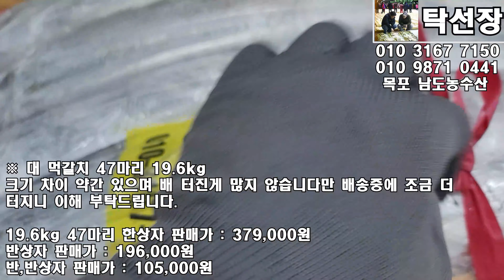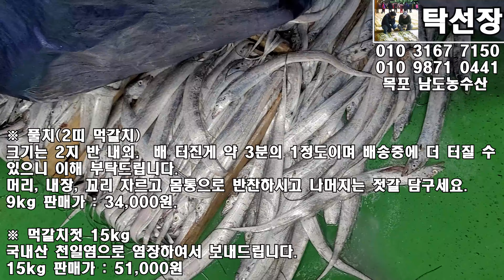8월 30일(판매 생선), 참조기(100미,140미), 덕대, 병어, 먹갈치(대,중), 파갈치, 풀치(목포 남도농수산 탁선장 010 3167 7150. 010 9871 0441)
※ 100미 유자망 참조기 15.3~15.5kg 정도.

마리당 23cm내외 입니다.

유자망 어선이 잡은 것이라 선도 떨어지는 것은 사실이지만 선도 좋은 것 나쁜 것 섞여 있습니다.

개봉하면 혹시라도 약간 이상한 냄새 날 수 있는데 상한 냄새 아니고 아가미,내장, 비린내 이니까 손질(비늘 긁고 아가미 빼서 손질)하면 냄새나지 않고 소분하여 냉동해서 드세요.

냄새 민감 하신 분 께서는 겨울(12월)에 주문하시는게 좋습니다.

파조기 가격은 안정화 되지 않아서 좀 기다리세요.

반상자는 저울로 나누므로 마릿수가 정확하지 않습니다.

한상자 판매가 : 539,000원
반상자 판매가 : 276,000원
반,반상자 판매가 : 145,000원

손질요청시 한상자2만원. 반상자 1만원 추가하세요.

※ 140미 유자망 참조기 15.4kg 정도.

마리당 22cm내외 입니다.

손질 요청시 한상자2만원. 반상자 1만원 추가하세요.

※ 덕대 3.7kg

회, 조림, 찜으로 드세요.

반상자로 나눌때 무게가 정확하지 않으니 이해해주세요.

※ 병어

28미 7.2kg 한상자 판매가 : 179,000원

40미 8.5kg 한상자 판매가 : 177,000원
반상자 판매가 : 95,000원

※ 3미 먹갈치 2.3kg

손질해서 보내드릴게요

※ 대 먹갈치 47마리 19.6kg

크기 차이 약간 있으며 배 터진게 많지 않습니다만 배송중에 조금 더 터지니 이해 부탁드립니다.

19.6kg 47마리 한상자 판매가 : 379,000원

반,반상자 판매가 : 105,000원

※ 15미 먹갈치

크기는 3지 정도이며 중갈치 입니다.

배 터진게 거의 없는데 배송 중에 터질 수 있으니 이해 부탁 드립니다.

15미 5.0kg 판매가 : 69,000원

15미 4.8kg 판매가 : 66,000원

※ 10미 파갈치

배 터진게 많습니다.

그래서 파갈치 입니다.

머리 버리지 마시고 조림으로 드세요.

10미 5.7kg 판매가 : 99,000원

10미 4.7~4.8kg 판매가 : 80,000원

10미 4.4~4.6kg 판매가 : 75,000원

10미 4.3kg 판매가 : 72,000원

10미 4.0~4.2kg 판매가 : 71,000원

10미 3.8kg 판매가 : 68,000원

10미 3.3kg 판매가 : 63,000원

※ 풀치(2띠 먹갈치)

크기는 2지 반 내외.  배 터진게 약 3분의 1정도이며 배송중에 더 터질 수 있으니 이해 부탁드립니다.

머리, 내장, 꼬리 자르고 몸통으로 반찬하시고 나머지는 젓갈 담구세요.

9kg 51~54마리 판매가 : 34,000원

※ 먹갈치젓 15kg
국내산 천일염으로 염장하여서 보내드립니다.

1) 작은 통 안에 김장봉투2장을 겹쳐서 넣고 젓갈을 옮겨 담고 비닐을 묶어준다.
2) 국물이 젓갈 위에 올라올때까지 2~3일에 한번씩 공기 빼서 비닐을 묶어준다.
3) 젓갈 위에 국물이 올라와 있어야 완성품이 된 것이고 6개월 이후에 맛 보세요.
4) 비닐은 속 따로 겉 따로 묶어야 냄새 안납니다.

※ 갈치젓갈쌈장

1kg 판매가 : 16,000원

4kg 한봉지 판매가 : 52,000원